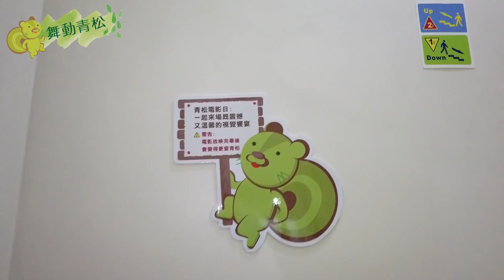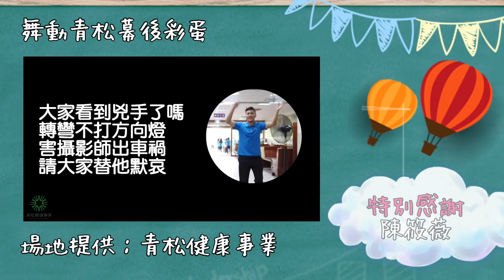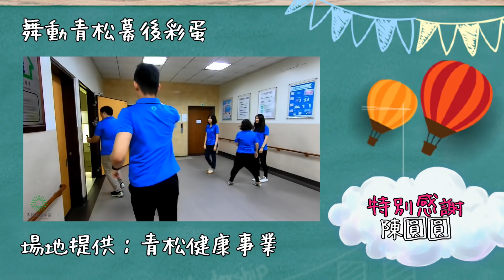什麼？一鏡到底不NG太厲害了吧！《舞動青松、活力長照》Ft.青松健康事業｜Qingsong Dancing Party, Shoot In One Take｜快樂頌｜招募活力新血｜最後に鏡の介護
守護長者不遺餘力，「青松健康事業」為長照奉獻心力

蝦米？長照機構也能拍很厲害的一鏡到底？
我們也可以「朝氣蓬勃」，一起顛覆大家的想像！
加入青松，你也可以參與這份快樂！

青松健康事業深耕長照二十餘年，對照顧有最認真的堅持，擁有最多元的照顧服務
秉持尊重、快樂、當責的核心價值，提供長者安心居住的環境
青松健康事業整合醫療與照顧資源，用專業、愛與關懷來守護我們的家人
讓每一位家人都能感受「青松」、自在、樂活與健康

使用設備：
DJI Osmo Pocket + GoPro Hero 7

剪接軟體：
威力導演365 + Pr + Ae